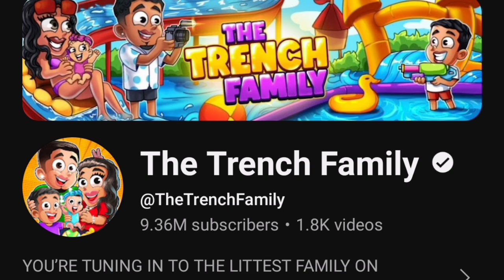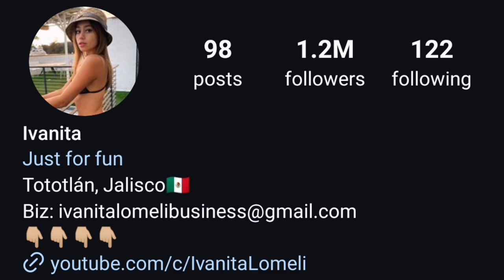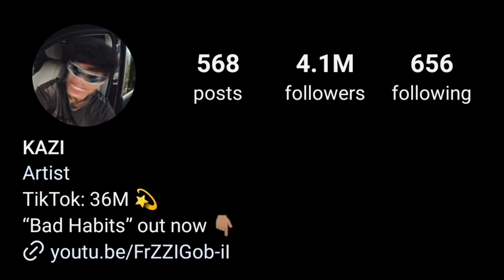Ivanita Lomeli Vs Keemokazi Vs Jean Bazil (The Trench Family) Lifestyle Comparison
1

Ivanita Lomeli
Instagram Star

Birth Sign
Scorpio

Birthplace
Virginia

Age
26 years old

2

Jp thetrenchfamily
TikTok Star

Birth Sign
Aries

Age
25 years old